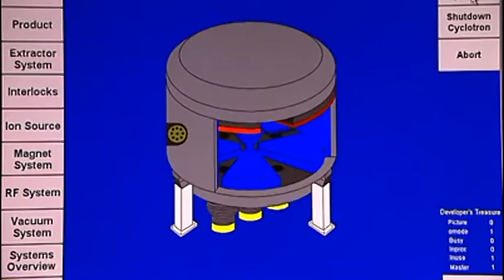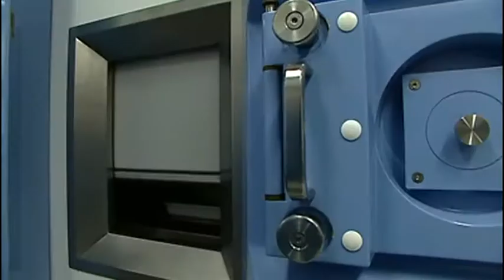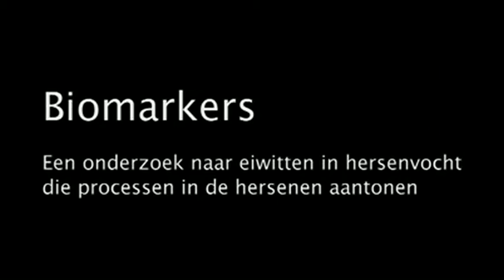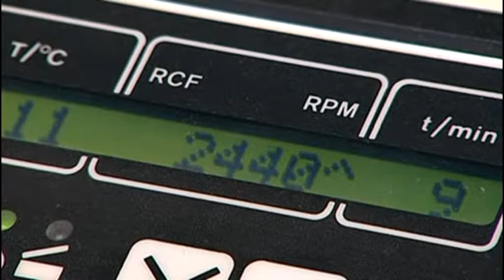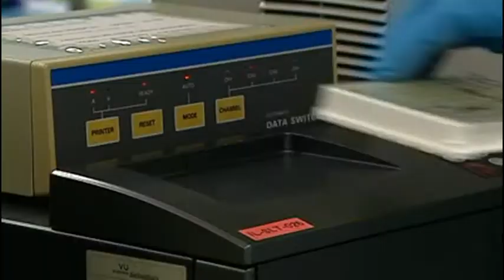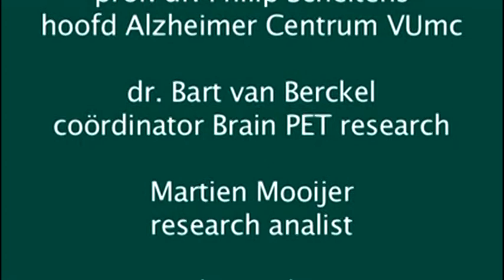Alzheimer Nederland in gesprek met Philip Scheltens (2)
Bij de beleidsvisie 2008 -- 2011 van Alzheimer Nederland 'Strijd tegen dementie', is een DVD gemaakt waarop Jan Pronk, Jeltje van Nieuwenhoven en Heleen Dupuis openhartig vertellen over de dementie van een geliefde. Hiermee wordt een begin gemaakt met de taboedoorbreking op dementie. Het belang van wetenschappelijk onderzoek wordt ook op de dvd gevisualiseerd door een interview met Philip Scheltens, directeur van het Alzheimer Centrum VUmc in Amsterdam.